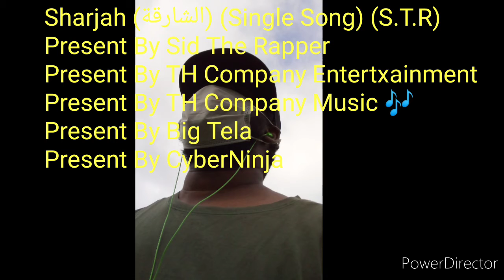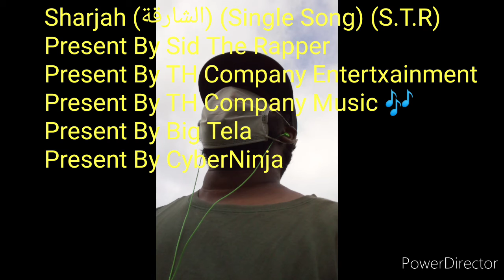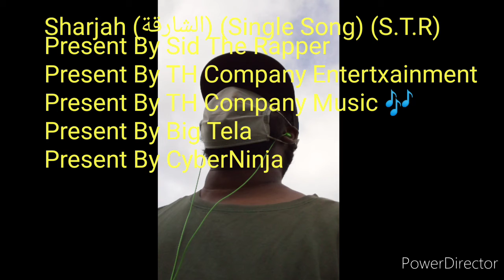Sharjah (الشارقة) (Single Song) (S.T.R)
Present By Big Tela
Present By CyberNinja